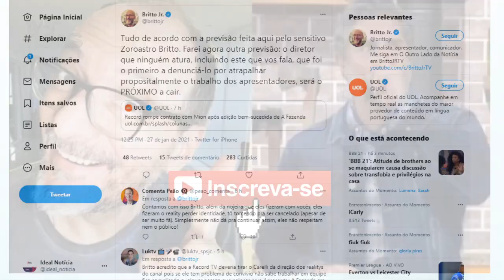Brito Jr. revela MOTIVO DA DEMISSÃO de Marcos Mion e conta ainda NOME do próximo DEMITIDO